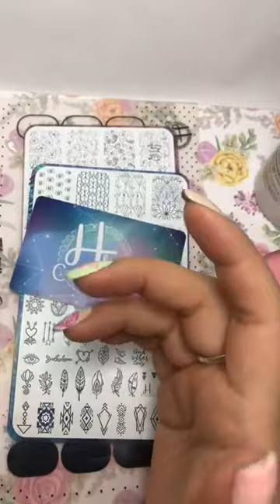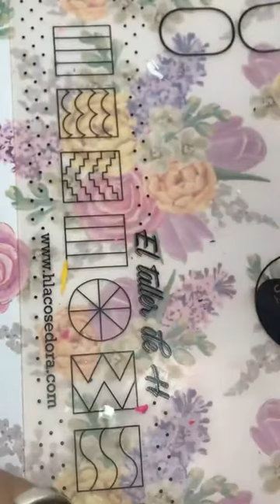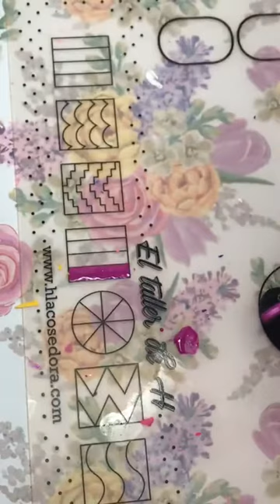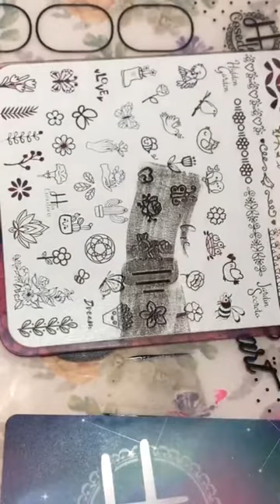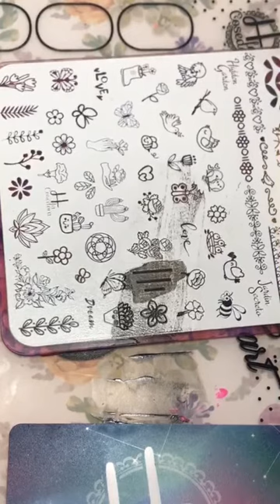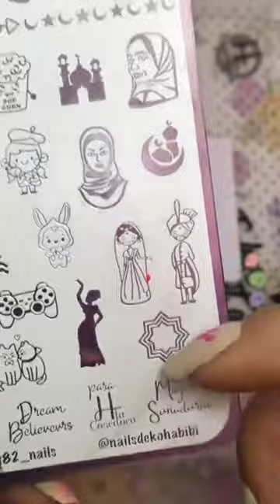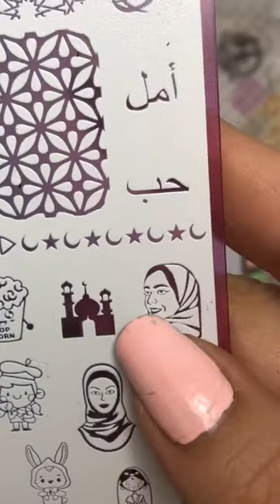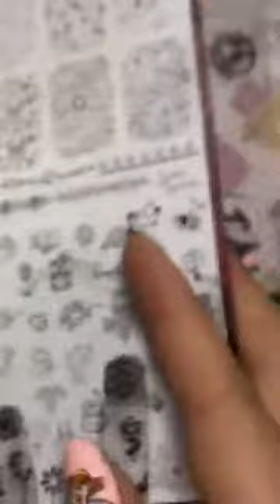Clase de reversa stamping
★Hoy le dimos color a nuestras figuras de stamping, explicó muy bien cómo es que debemos poner el esmalte o acrílico, para que la figura no se dañe ! Abrazos al por Mayor.